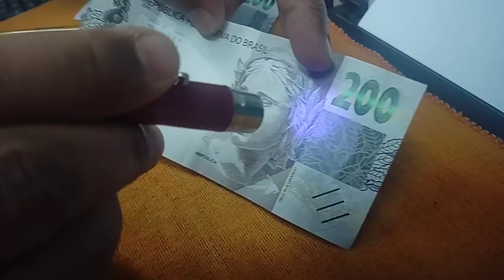nota de duzentos falsa cuidados para não pegar foi uma brincadeira o que fazer pra reconhecer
cuidado com nota falsa